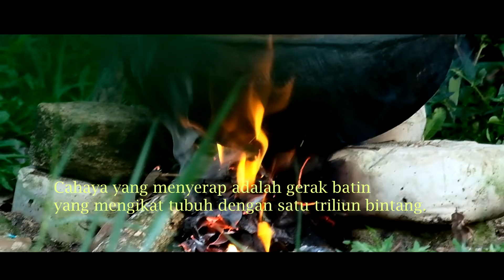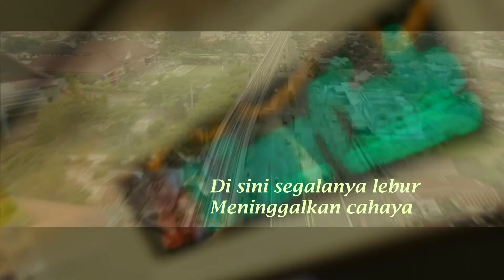Ritual of Healing - Festival Teater Sumatera [FTS] 2022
Setelah sukses menggelar Festival Teater Sumatera [FTS] pada 2021 lalu, Dinas Kebudayaan dan Pariwisata Provinsi Sumatera Selatan kembali menggelar kegiatan yang melibatkan komunitas teater dari sembilan provinsi di Pulau Sumatera di Taman Budaya Sriwijaya, Jakabaring, Palembang, 29 September-1 Oktober 2022. FTS 2022 mengusung tema “Ritual of Healing”.

Aufa Syahrizal, Kepala Dinas Kebudayaan dan Pariwisata Sumatera Selatan, menjelaskan Sumatera merupakan pulau yang sangat penting dalam sejarah peradaban bangsa Indonesia. Berbagai pengetahuan luhur lahir dan tumbuh pada masyarakat di Sumatera, yang memberi arti bagi peradaban bangsa Indonesia, termasuk bangsa lainnya di Asia.

“Pekerja seni teater merupakan seniman yang berkarya atas dasar berbagai pengetahuan luhur tersebut. Baik karya yang melestarikan maupun yang mengembangkan pengetahuan luhur tersebut. Setelah sukses menyajikan tema Sriwijaya dalam Jejak Rempah pada tahun 2021 lalu, pada tahun 2022 ini kita menyajikan karya komunitas teater di Sumatera dengan tema Ritual of Healing,” kata Aufa, Rabu [24/08/2022].

Diharapkan, lanjutnya, para pekerja teater di Sumatera, dapat menyajikan beragam produk kearifan lokal seperti nilai-niai spiritualitas melalui ritual, upacara, dan tradisi adat, lainnya.

“Nilai-nilai keluhuran masal lalu dari peradaban di Sumatera yang penting atau tetap dipertahankan antara lain, keterbukaan, egaliter, kebersamaan dan keberlanjutan. Nilai-nilai ini yang selama belasan abad membangun peradaban bangsa Indonesia.”

Adapun tujuan dari FTS 2022 ini:

Pertama, mempererat silahturahmi antarpekerja teater se Sumatera dalam menarasikan karya-karyanya, terkait tematik ritual dan prosesi budaya yang ada di tiap daerah.

Kedua, menggali nilai-nilai luhur peradaban masa lalu khususnya di Pulau Sumatera, serta mengaktualisasikan dan memaknainya dalam praktik karya kebudayaan hari ini.

Ketiga, menguatkan peranan teater sebagai rumah belajar, mengelola, dan memproduksi berbagai pengetahuan luhur bangsa Indonesia.

Keempat, menguatkan agenda Pemajuan Kebudayaan nasional yang dikaitkan dengan pokok-pokok pikiran kebudayaan daerah (PPKD).

12 komunitas teater yang tampil dalam FTS 2022, yakni Komunitas Seni Tanda Tanya [Aceh], Teater Rumah Mata [Sumatera Utara], Teater Senyawa [Bengkulu], Teater Umak [Sumatera Selatan], Teater Oncak [Sumatera Selatan], Lembaga Teater Selembayung [Riau], Teater Tonggak [Jambi], Sanggar Dulmuluk Harapan Jaya [Palembang], Komunitas Berkat Yakin [Lampung], Komunitas Seni Nan Tumpah [Sumatera Barat], Dewan Kesenian Belitung [Kepulauan Bangka Belitung], dan Teater Potlot [Palembang].